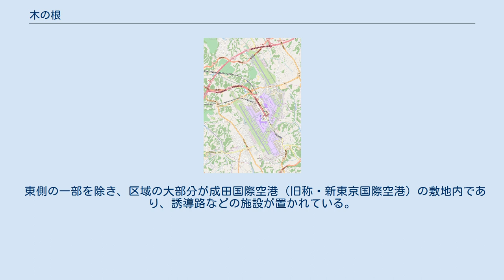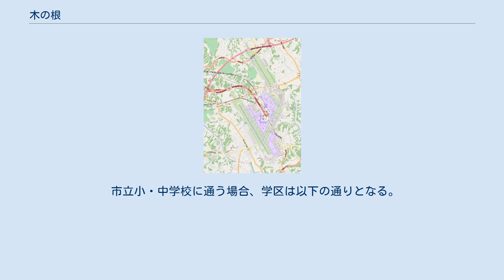木の根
日本 」 千葉県 」 成田市 」 木の根 木の根（きのね）は、千葉県成田市の大字。
 成田市の南東部に位置し、遠山地区に所属する。
周辺の古込、香山新田、菱田（山武郡芝山町）、三里塚、天浪と隣接する。
 南北に芝山鉄道が縦断するが、駅はない。
 東側の一部を除き、区域の大部分が成田国際空港（旧称・新東京国際空港）の敷地内であり、誘導路などの施設が置かれている。
 戦前は宮内庁下総御料牧場の敷地の一部であり、三里塚市街地市民の菜園地もあった。
 戦後、小川明治（のち三里塚芝山連合空港反対同盟副委員長）が率いた菱田出身者を中心とした「三里塚第一開拓組合」が入植し、木の根第二の原・木の根第三の原で開拓が行われた（牧場地として残された地区は木の根第一の原となった）。
 新東京国際空港建設が決定すると、三里塚闘争（成田空港問題）が発生した。
団結小屋も立てられ、木の根団結砦撤去事件も発生している。
現在でも木の根ペンションが残り、芝山鉄道線や千葉県道44号（成田小見川鹿島港線）がこの敷地を迂回する形で縦貫している。
 空港の工事で縄文時代早期の土器が出土しており、当時としては日本最古とされた三角形状の土偶も発掘されている（当該遺物は県の有形文化財に指定され、現在でも関東地方で一番古いとされる）。